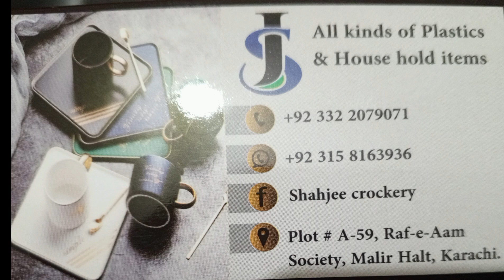Shah Faisal sasta store-Household Items,Plastic,Melamine Crockery and smart Gadgets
Imran attari gadgets shop-Household Items,Plastic,Melamine Crockery & Smart Gadgets

Rj Mall Karachi-Household Items,Plastic,Melamine Crockery & Smart Gadgets100 Rupees Shop in Karachi-Household Items,Plastic,Melamine
Crockery & Smart Gadgets

topic covered:-
kitchen appliances in low price
Karachi markets
Pakistani markets
Karachi videos
Wholesale Electronics Market in Karachi
electronic shop
attari kitchen gadgets
market videos
Karachi mall
kitchen gadgets
Amazon kitchen gadgets
online shopping
shopping
cheapest electronic shop
best shop for home appliances
wholesale market
wholesale shop
electronic mart
garment steamer
Silver crest home appliances
microwave oven
digital air fryer
best meat chopper
manual chopper
vegetable chopper